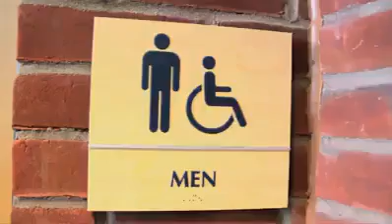This is dope! Watch